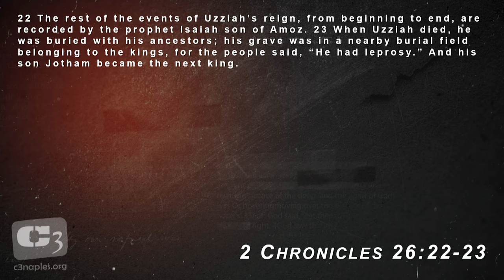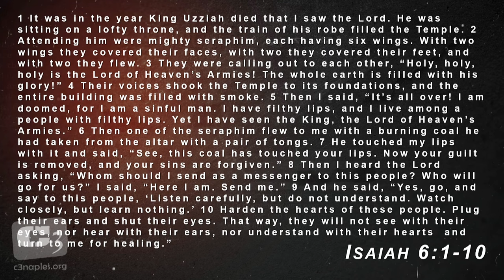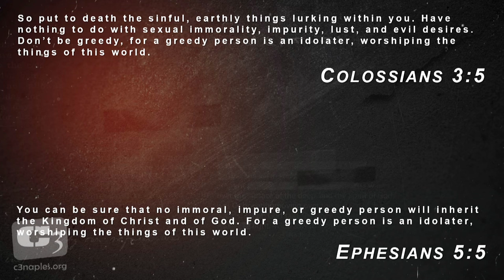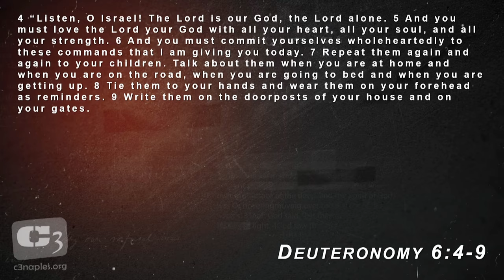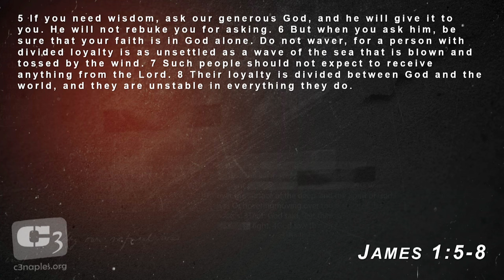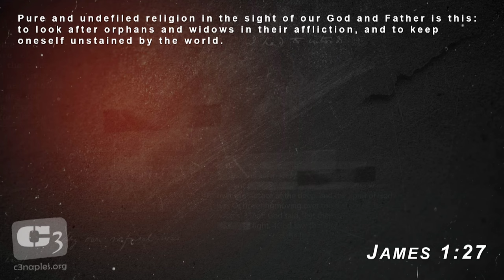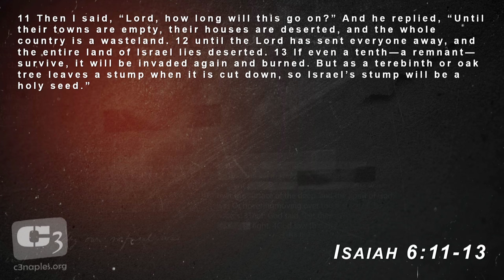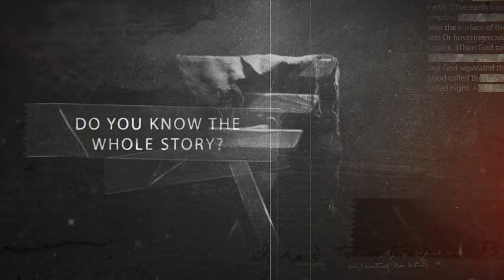Having The Heart To Understand The Lord - Lessons from Isaiah 1 - 6 with Gene Simco